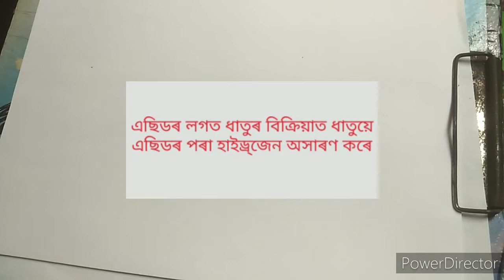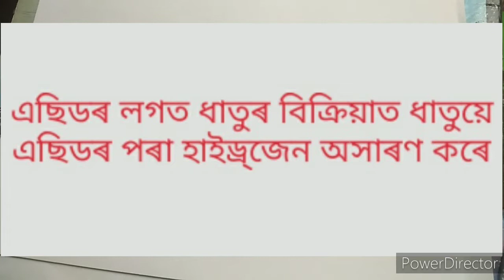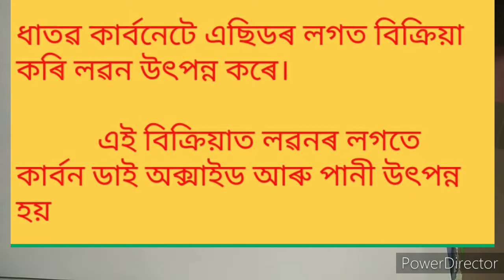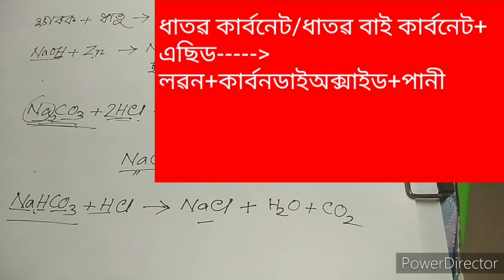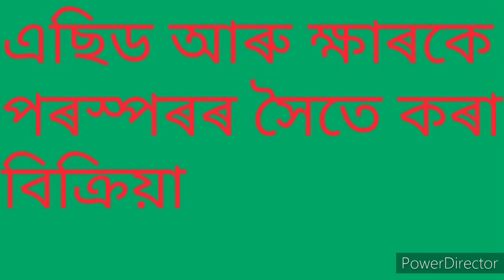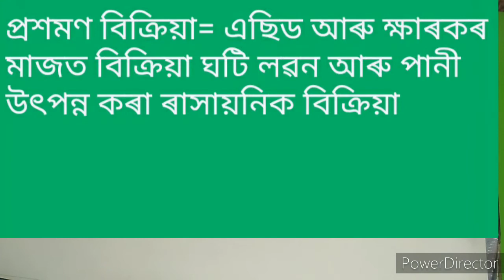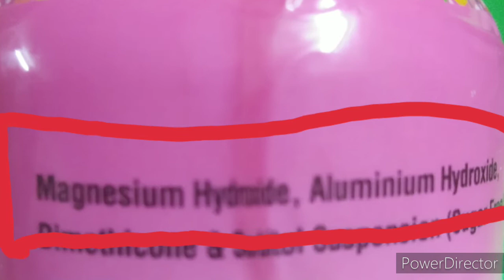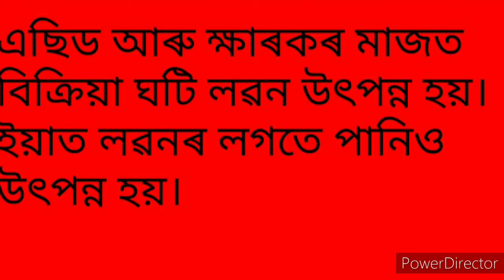ncert science class x || Acid, Bases and Salts, part 2 || Dalgaon Anchalik JB